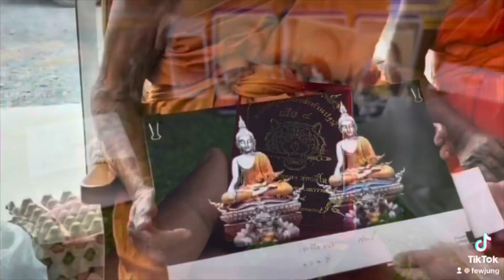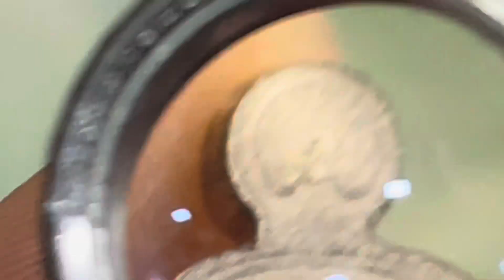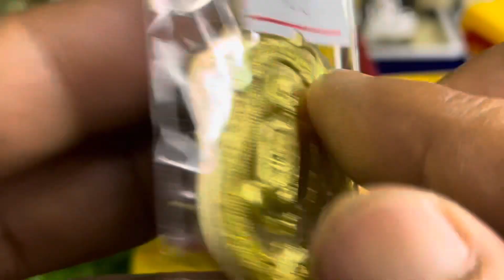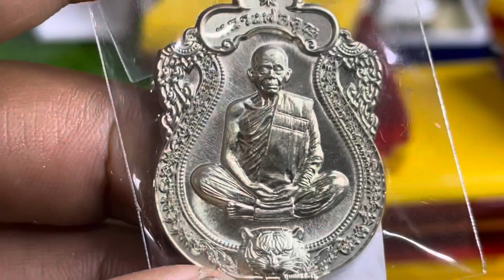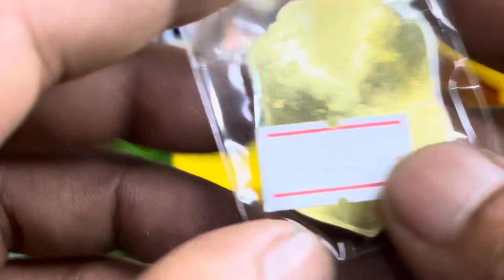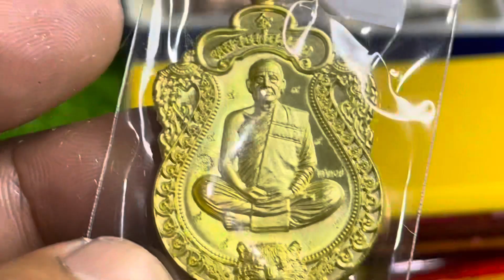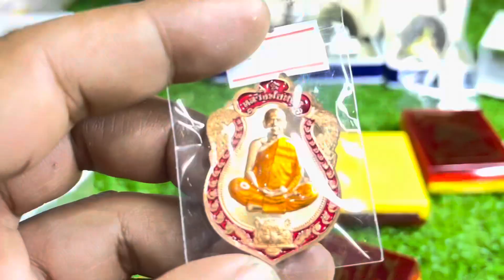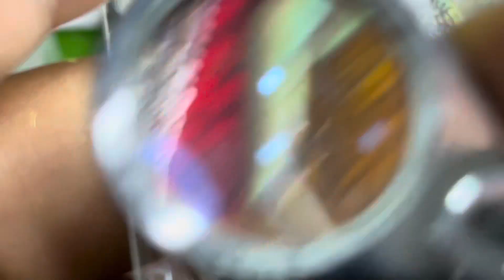ฉบับเต็ม! เหรียญเสมาเสือคาบดาบ พยัคฆ์คูณทอง เสือ4 หลวงพ่อทอง วัดบ้านไร่